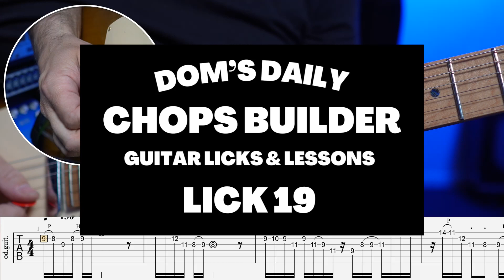Lick 19 - Master the Fretboard With This Melodic C#m Workout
Get Dom's Daily Chops Builder direct to your inbox: sign up - Great for guitar students and teachers, beginners, intermediate players and seasoned professional.

Simple chord progressions (This one is C#m | B | A | B ) can actually be difficult to solo over because if you only utilise diatonic scales it all starts sounding pretty bland, pretty fast. Learning arpeggios and peppering your solos with outside notes, will allow you to add harmonic (and rhythmic) spice that will help you stand out and develop you own 'voice'.